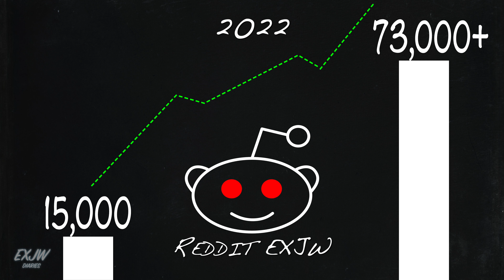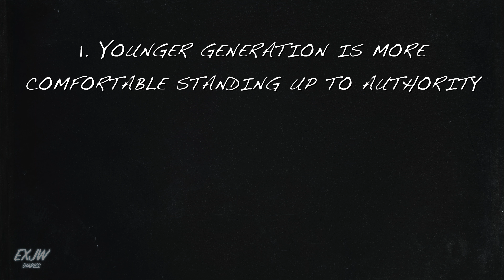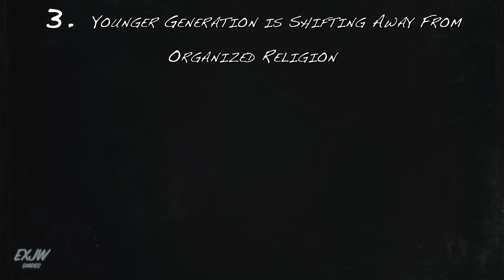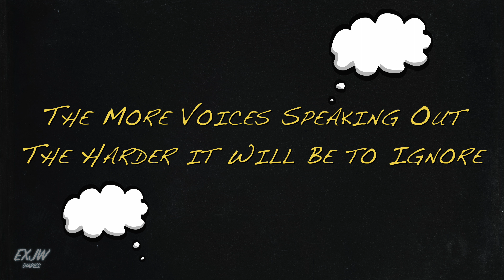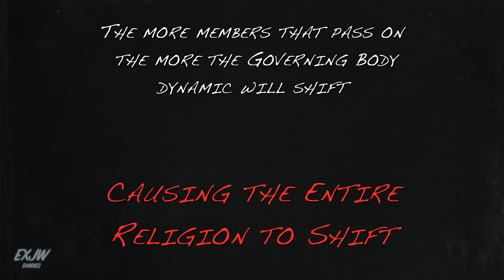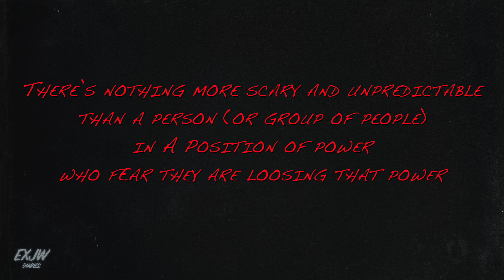What is The Future of The Watchtower?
Oh where oh where will the Watchtower go? In this video I give my predictions for the future of the Watchtower. See why I think a mass exodus could be a real possibility. Let me know your predictions!

*Since many in the EXJW community are still recovering from religious trauma, this channel is purely for discussing JW and EXJW culture. This channel will not be used to promote Atheism, Christianity or any other belief systems.